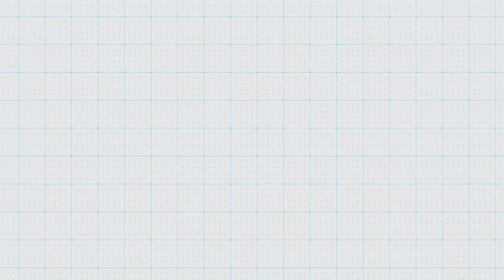Teaser [English] _International Seminar “Automation and Digitization in Contemporary Capitalism”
1st International Seminar “Automation and Digitization in Contemporary Capitalism”

Organization: Research Group in Political Economy of Development (GEPD) at the Federal University of Rio Grande do Norte (UFRN); Research Group in Economics, Technology and Society (NETS) at the Federal University of Ceará (UFC); DigiLabour Laboratory at the Unisinos University

Full Program:

29/04 - Ep. #1
Techno-feudalism: a Critique of the Digital Economy
Cédric Durand (Université de Genève)

20/05 - Ep. #2
On the Complexity Order of Economic Planning
Paul Cockshott (University of Glasgow)

17/06 - Ep. #3
Automation and the Future of Work
Aaron Benanav (Humboldt Universität zu Berlin)

15/07 - Ep. #4
Cyberwar and Revolution: Digital Subterfuge in Global Capitalism
Svitlana Matvyenko (Simon Fraser University)

12/08 - Ep. #5
Karl Marx on Technology and Alienation
Amy Wendling (Creighton University)

09/09 - Ep. #6
Capitalism, Power and Innovation: Intellectual Monopoly Capitalism Uncovered
Cecilia Rikap (Université de Paris/Université de Technologie de Compiègne)

07/10 - Ep. #7
The Political Economy of Search Engines
Rodrigo Ochigame (MIT - Massachusetts Institute of Technology)

04/11 - Ep. #8
Digitization as a Distributive Force: On What Is New About Digital Capitalism
Sabine Pfeiffer (Friedrich-Alexander-Universität Erlangen-Nürnberg)